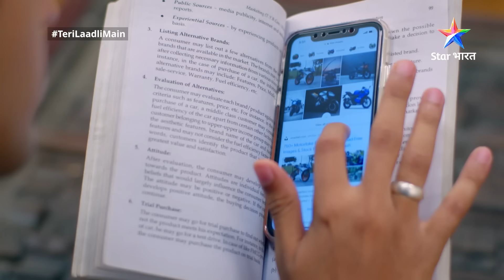Bitti ko maloom hui Yash-Richa ki sachchaai | Teri Laadli Main | FULL EPISODE-44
►*About*
Yeh kahani hai Bitti ki, jiske pita Surendra ladkiyon ko bojh samajhte hain. Surendra aur Urmila ki pehli santaan Gauri hai aur doosri Bitti, jo ki bol nahin sakti. Doosri baar bhi beti hone par Surendra pareshaan ho jaata hai aur betiyon ki poori tarah se upeksha karne lagta hai. Teesri baar Surendra ke ghar ek beta paida hota hai, Yash. Surendra aur uski maa Durga donon betiyon se durvyavahar karte hain aur saara pyaar Yash par lutaate hain. Urmila apni betiyon se pyaar karti hai, lekin Bitti apne pita ka pyaar bhi paana chaahti hai. Kya Bitti ka yeh sapna hoga kabhi poora? Jaanne ke liye dekhiye 'Teri Laadli Main'.